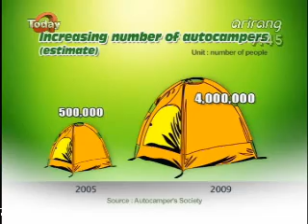ArirangTV Auto Camping1 -자동차캠핑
This summer has more various options to spend summer vacation with family. That's the auto camping, which is quite common way in western countries but recently introduced in South Korea.